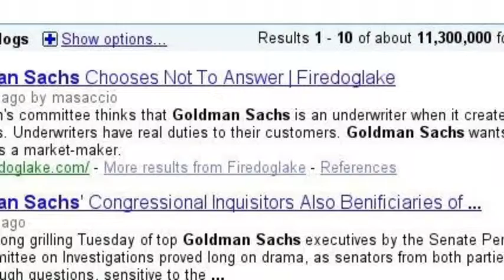Connect the dots